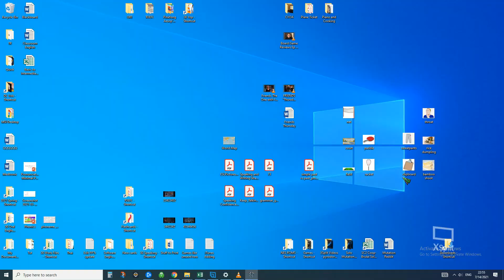#39: Blast from the Past - Vorazun Solo (p3) [Starcraft 2 Co-op Mutation]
Difficulty: Brutal (equivalent to Brutal+1)
Map: Temple of the Past
Bonus: 3/3
Prestige: Keeper of Shadows (p3)
Mutators: Eminent Domain, Mutually Assured Destruction

Video was recorded at 2x speed. Change the speed in the settings if you want.

Comments: Build nexus near the top and bottom ramps so shadow guards can get back to the fight more quickly.